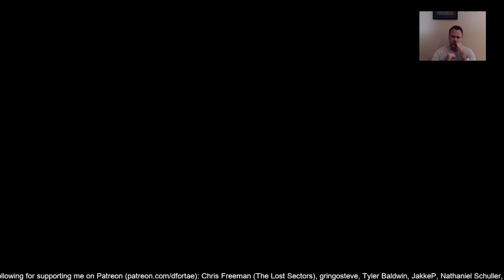Previous Live Stream of Wizardry 8 Iron Man Expert Mode - Part 2